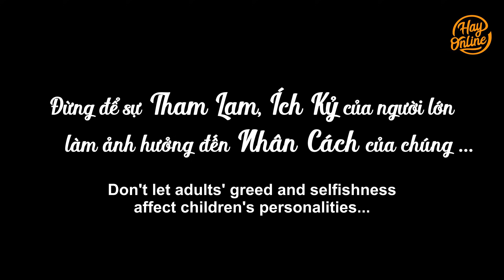Mẹ Sếp Tổng Đuổi Thông Gia Quê Mùa Ra Khỏi Nhà, Cháu Nội Làm Cho Vuốt Mặt Không Kịp| Sếp Tổng Tập 29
Đừng quên Hay Online dành tặng bạn 3 link phim hot nhất hôm nay nhé :